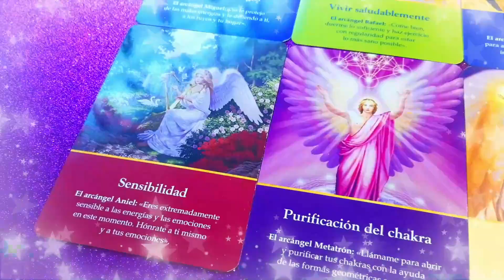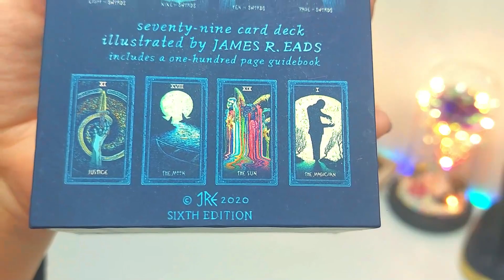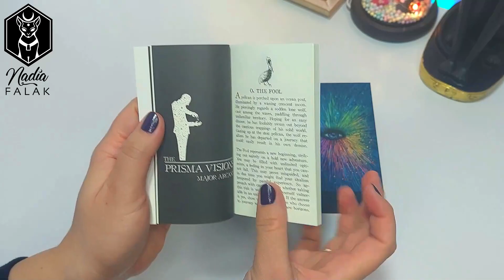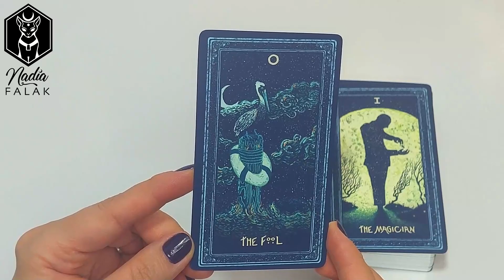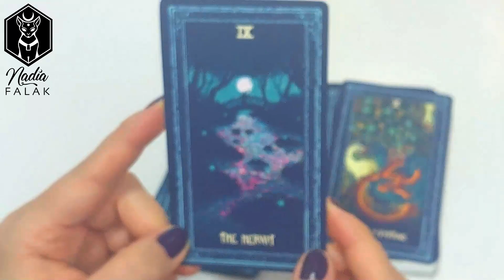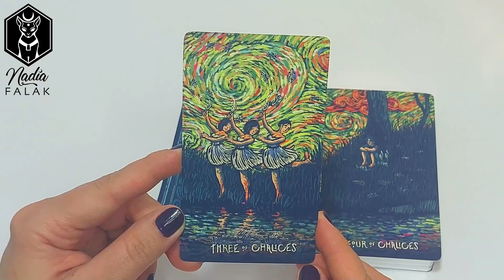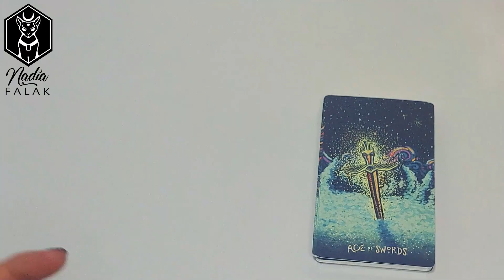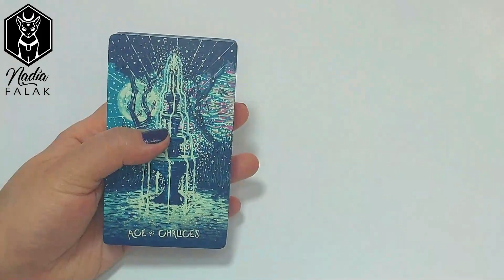PRISMA VISIONS TAROT 💎 Unboxing y Reseña en Español ✨ Nadia Falak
💎 ESTAMPAS DE TIEMPO:
✨UNBOXING - 0:25
✨MATERIAL, LIBRO Y CARTAS - 1:08
✨FLIP THROUGH - 8:27
✨HISTORIAS DE ARCANOS MENORES - 18:22

Besos Morados! 💜💜💜